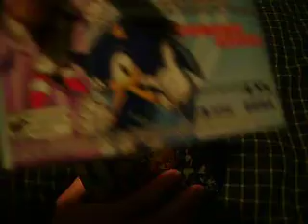Gunstar Heroes GBA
video showing the unboxing of the game for the gba.